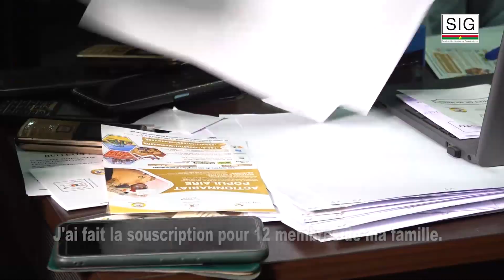APEC : les opérations de souscription se poursuivent